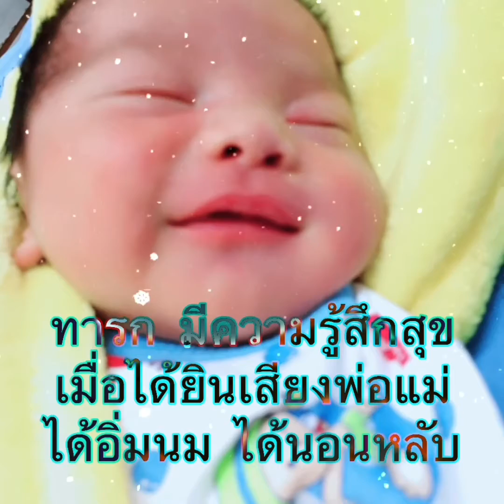ทารกชอบมองอะไรบ้าง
ทารกสามารถมองเห็นได้หรือยัง ติดตามชมกันเลยจ้า